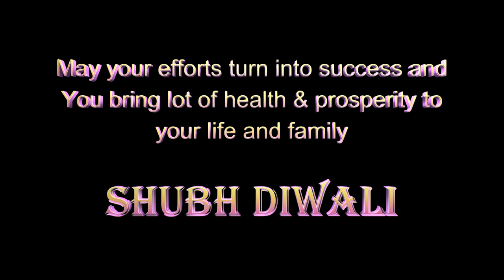BEST DIWALI GIFT FOR NDA ASPIRANTS | NDA (I) 2024 MATHS | NDA विजेता Batch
FREE YouTube NDA BATCH | विजेता Live Batch | Access Offline Batch at Bareilly

In this NDA विजेता Batch, Rishi Sir will be is explaining to you about all the topics of Maths NDA Syllabus.

All the topics of Maths will be covered in the upcoming NDA विजेता Batch (LIVE CLASSES) for NDA (I) 2024 exam.

📎 Complete Maths - NDA-1, 2024 | NDA विजेता Batch
🔴 Batch Details :-

NDA विजेता Batch for (NDA-1), 2024 Exam.

• Starting date: 18th September, 2024

• Completion date: 20th April, 2024

• The classes will be conducted on

 / @mathsbyrishidev   YouTube channel.

• Free of cost ( YouTube Batch )

• Classes will be held 5 days in a week

Swasth rahein, mst rahein !!
Padhai karte rahe, Jai Hind !!

🔴 Join Our New Offline Batch Starting From 18 September 2023